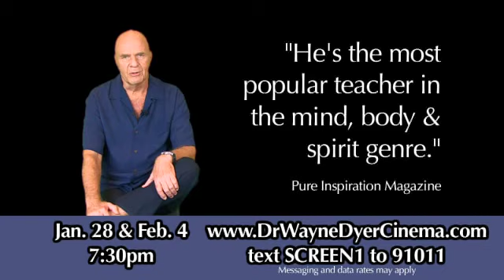Wishes Fulfilled!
An exclusive in-cinema event! During this "Spiritual Workshop," straight from Hay House's "I Can Do It!" 2009 Conference in Tampa, Florida, Dr. Wayne Dyer will reveal how the ancient wisdom of the Tao Te Ching helped him shift from ambition to a new kind of meaningful consciousness in this empowering exploration of the dynamics of our thought process.